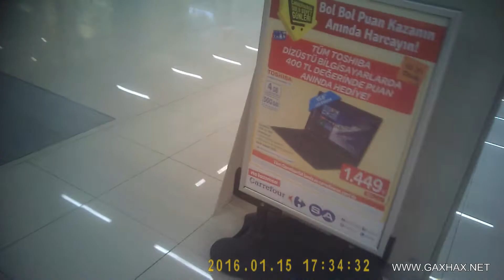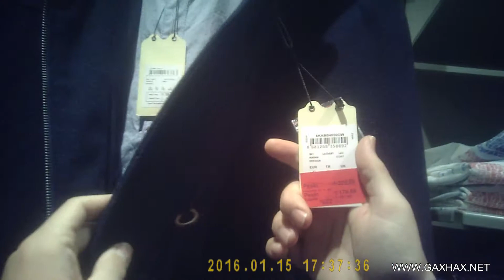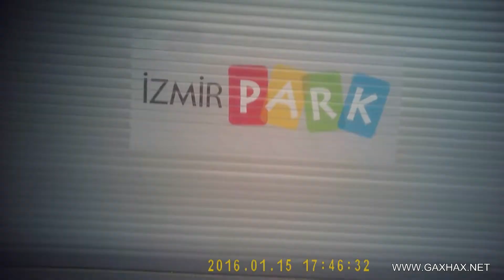izmir park / GİZLİ KAMERA /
inciraltı drift
drifting
izmir drift
bmw 5.20 drift
bmw drift
bmw drifting
bmw e34 drift
izmir bmw
bmw izmir drift
inciraltı bmw drift
balçova bmw drift
izmir bmw drift
bostanlı drift
mavişehir drift
mavişehir
bostanlı
bostanlı drift
ksk
gaxhax
galaxsi
drift taner sahindrift kazalar komikkazalar şahindrift izmirdrift taneralacalıoğlu box dövüş tunning kavsak6sanayi 6.sanayi izmir türkiye kaza drift driftustasi bmw 5.20 m5 m3 e34 e36 istanbul inciraltı balçova taner alacalıoğlu konak karşıyaka ksk göztepe çeşme otoban faresi tuning kazalar 2.sanayi 3.sanayi bornova patenciler zeynep erdoğru antalya ısparta balçova inciraltı drift balçova konak izmir balçova izmir konak izmir inciraltı driftustasi Taner Alacalıoğlu